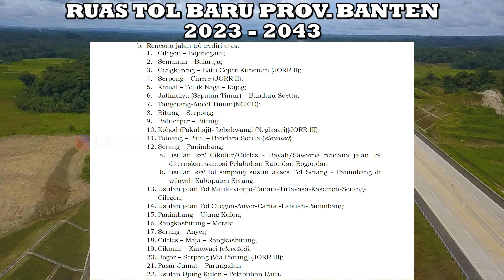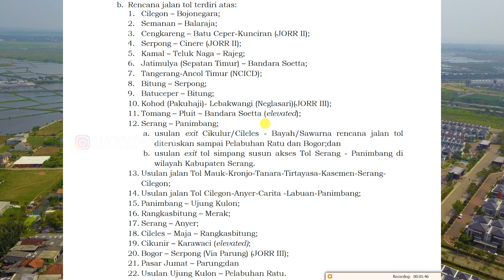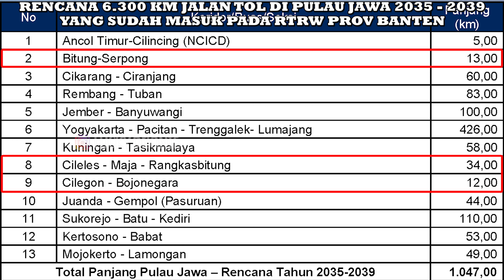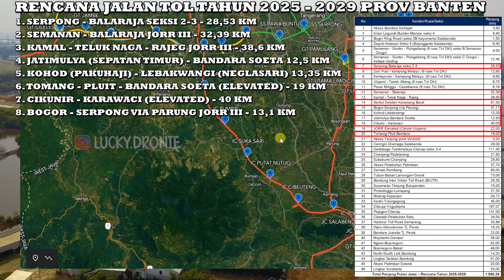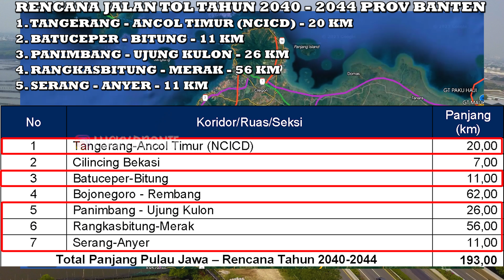23 Ruas Tol Baru Prov. Banten 2023 - 2043 || Bertahun - Tahun Hanya Punya Tol Tangerang - Merak